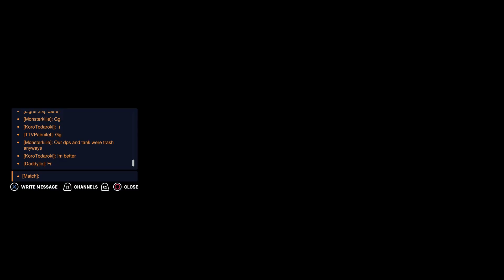32 Kills As Widow - Road to Champion Ep.2 Overwatch 2 Gameplay (Ranked)